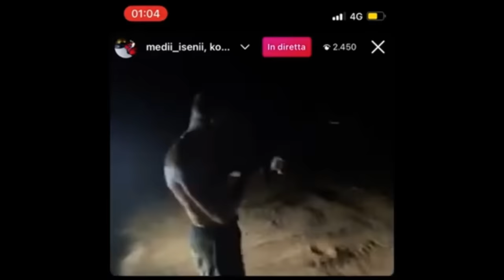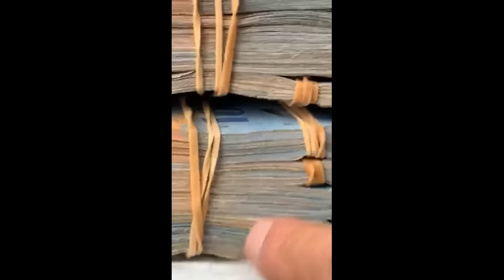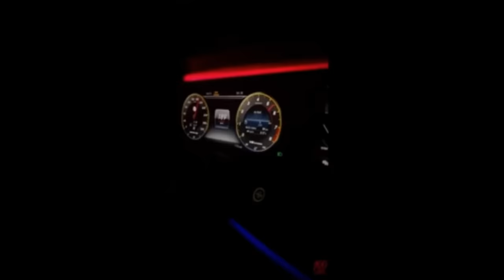Medi Iseni - Diss Stresi (Official Video)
Medi Iseni - Diss Stresi